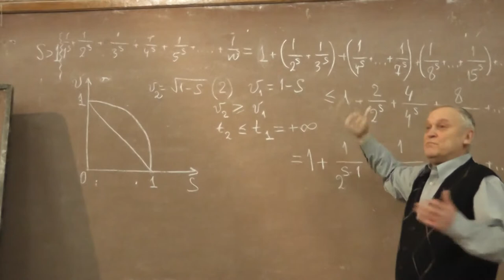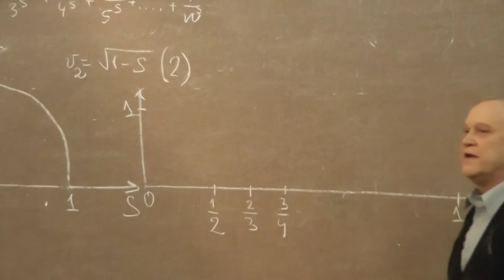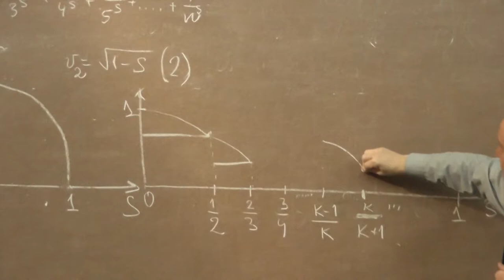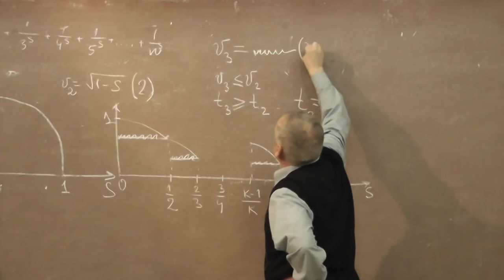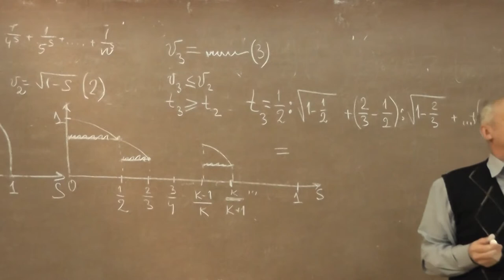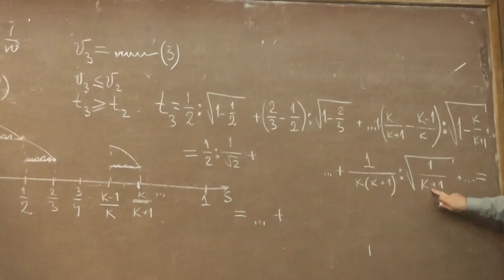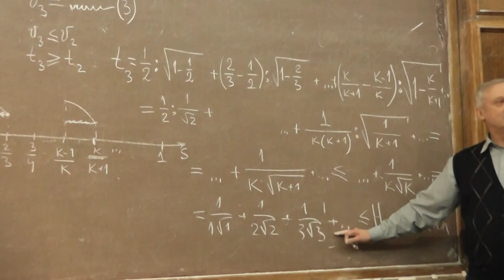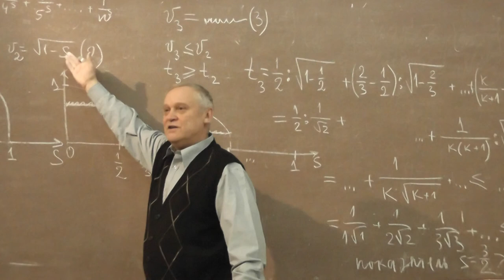6 Конечность времени причаливания